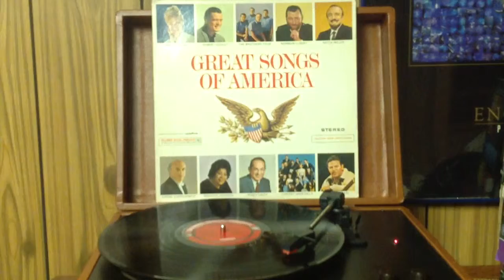Great Songs Of America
I do not own the copyrights to this song but I do own this vinyl album."Copyright Disclaimer Under Section 107 of the Copyright Act 1976, allowance is made for "fair use" for purposes such as criticism, comment, news reporting, teaching, scholarship, and research.